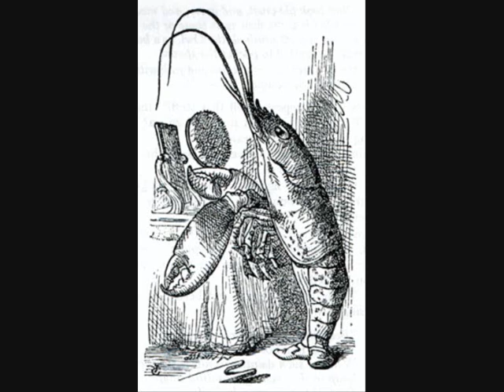The Lobster Quadrille (aka Will You, Won't You)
The Lobster Quadrille (aka Will You, Won't You) by Lewis Carroll, from his book Alice in Wonderland. Performed by Wim Scherpenisse (voice) and Gerda Baardman (keyboard). Illustrations by Sir John Tenniel. Music composed by Max Harris for the movie Dreamchild, starring Coral Browne and Ian Holm, directed by Gavin Millar, screenplay by Dennis Potter. Arranged for this version by Gerda Baardman.

"Will you walk a little faster?"
Said a whiting to a snail,
"There's a porpoise close behind us
And he's treading on my tail.
See how eagerly the lobsters
And the turtles all advance,
They are waiting on the shingle -
Will you come and join the dance?"
Will you, won't you, will you, won't you,
Will you join the dance?
Won't you join the dance?

"You can really have no notion
How delightful it will be
When they take us up and throw us,
With the lobsters, out to sea!"
But the snail replied, "Too far, too far!"
And gave a look askance -
Said he thanked the whiting kindly,
But he would not join the dance.
Would not, could not, would not, could not,
Would not join the dance.
Could not join the dance.

"What matters it how far we go?"
His scaly friend replied.
"There is another shore, you know,
Upon the other side.
The further off from England
The nearer is to France -
Then turn not pale, beloved snail,
But come and join the dance."